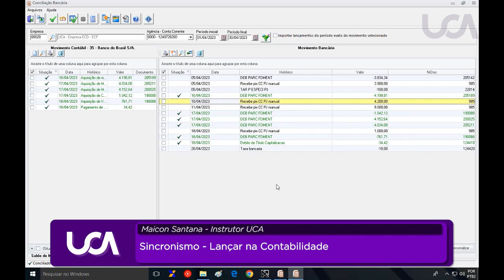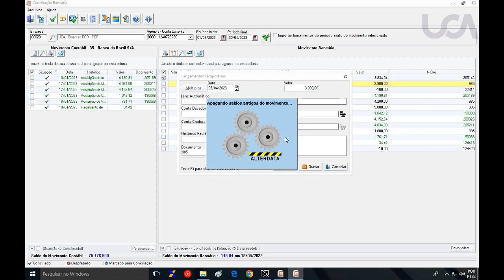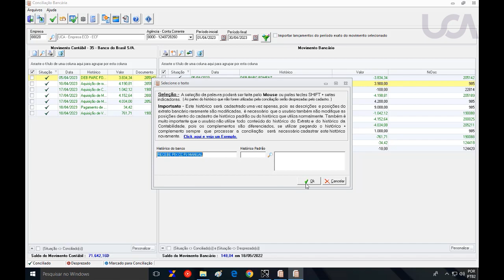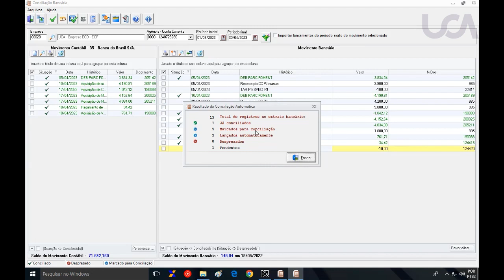Conciliação Bancária - Parte 05 - Sincronismo - Lançar na Contabilidade